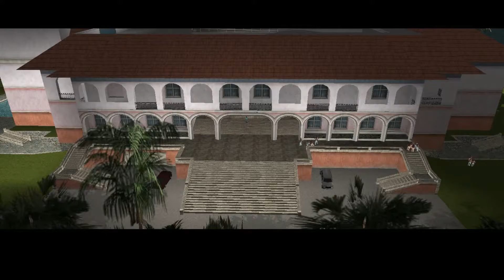GTA Vice City Walkthrough #15: Supply & Demand